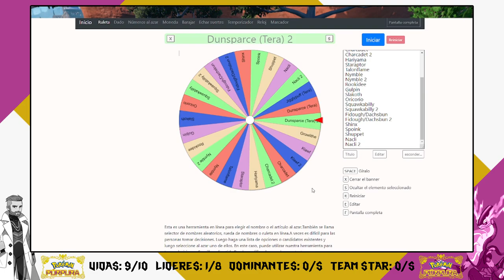EL DOMINANTE KLAWF | POKÉMON PÚRPURA NUZLOCKE #7